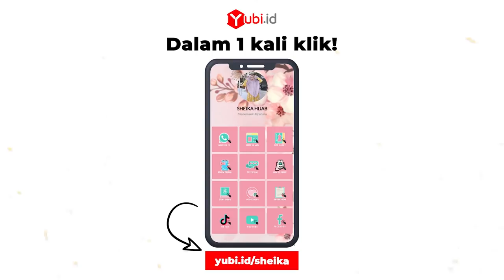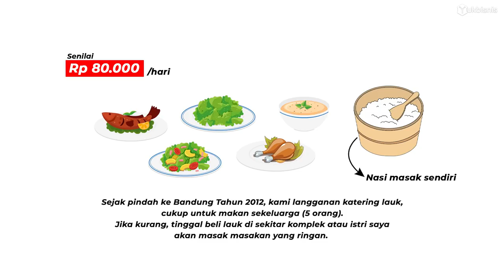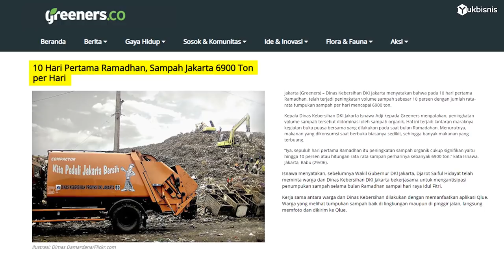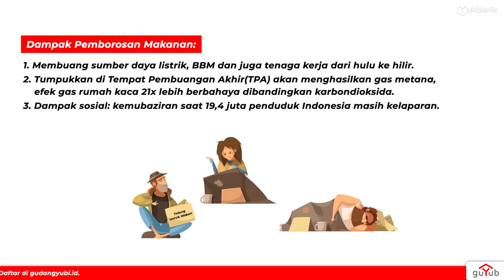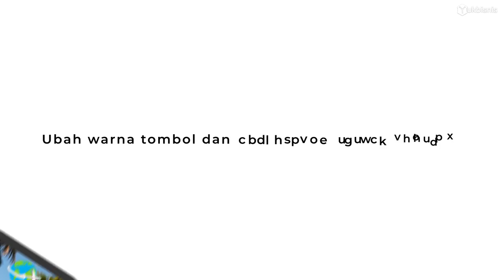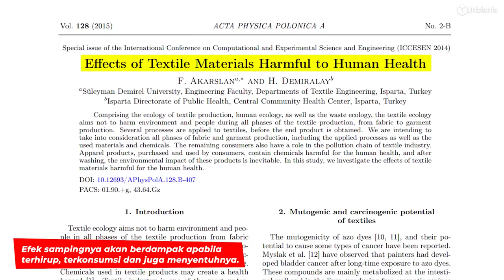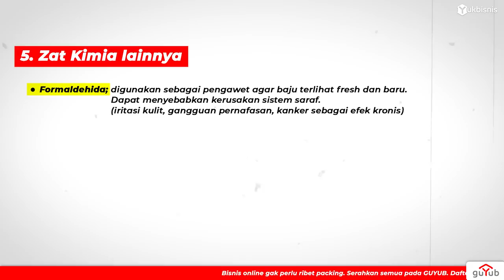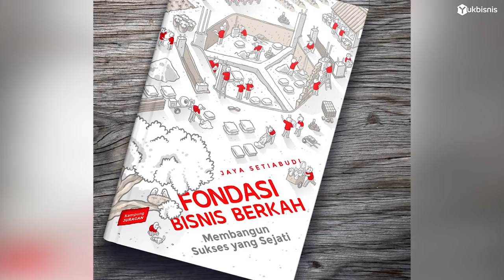KONSUMERISME - Suka Belanja Berlebih Ternyata Jadi Penyakit